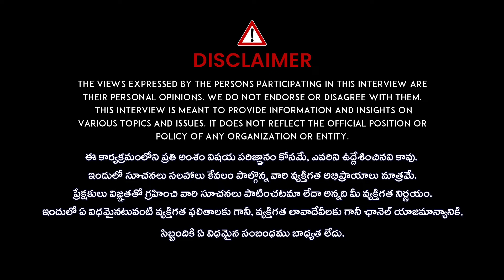Dr Nandi Rameshwara Rao About Property Investment In Hyderabad | Hydra Issue | Investment Planning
Dr Nandi Rameshwara Rao About Property Investment In Hyderabad | Hydra Issue | Investment Planning | Idream Finance